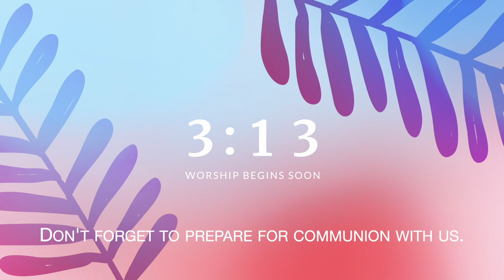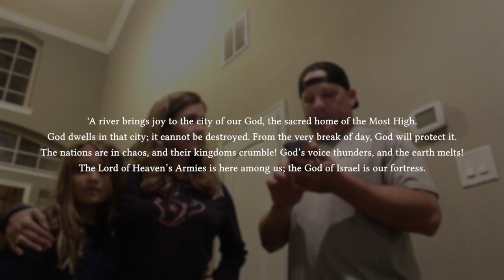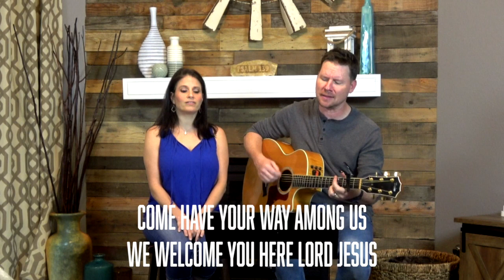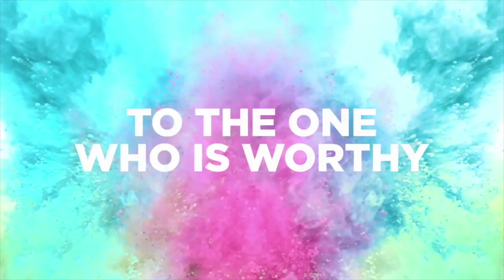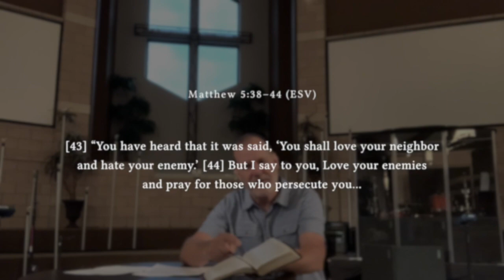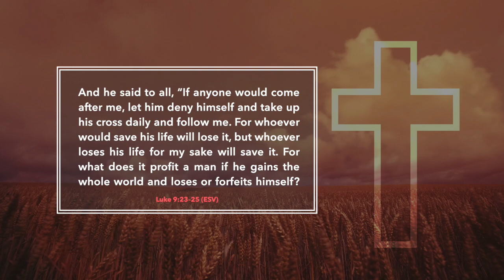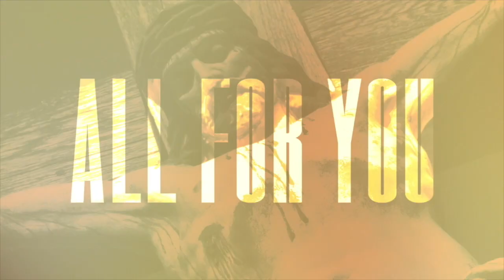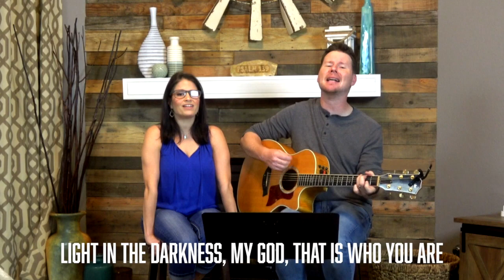Find Your Identity in Christ Alone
Even though we're not meeting in a physical space, we are still worshipping together. Stay updated with the latest news from Cy-Fair Christian Church You can also download the Cy-Fair Christian Church app and enable push notifications.

NEXT STEPS
Have you made a decision to follow Jesus? Would you like to be baptized? Maybe you're not quite sure what your next step is. Let us help!

ABOUT CY-FAIR CHRISTIAN CHURCH
Cy-Fair Christian Church is a church on mission. We are a community of people who confess their brokenness and proclaim their need for a savior. We seek to glorify the Lord with every waking moment of our lives. This is the overarching vision for the people of Christ’s church.

At CFCC, we believe worship is a life lived for the glory of God in response to his love, enjoying Him in every aspect of our lives. Authentic worship puts us in our place in the universe. Worship evokes awe and gratitude. Wisdom flows out of worship, stirring the imagination with future hope. We believe this kind of worship, has an impact on the whole of our lives and propels us into a week of Christian service.

It is our aim to reflect this truth in our worship gatherings. Every Sunday we worship through the singing of rich songs--both ancient and modern--by giving generously of our resources, by celebrating the Lord's Supper, and by the hearing of His word. Our service is always relaxed, but reverent; celebratory, yet solemn; rooted in the past, but relevant to today.

Join us on Sundays at 10:15 AM!